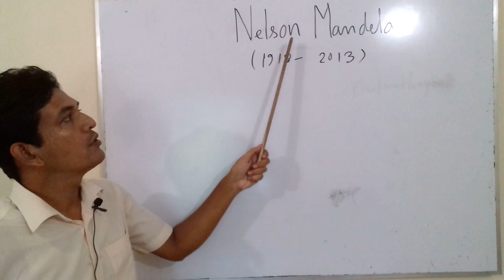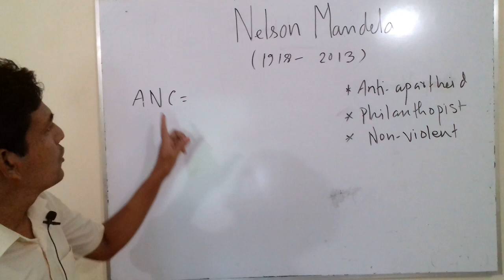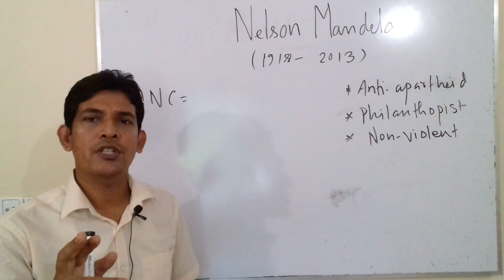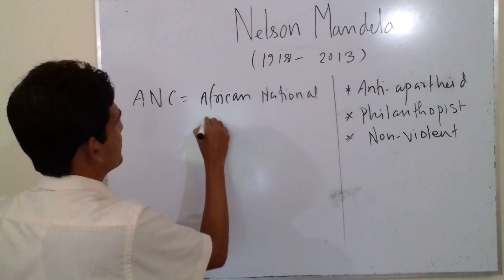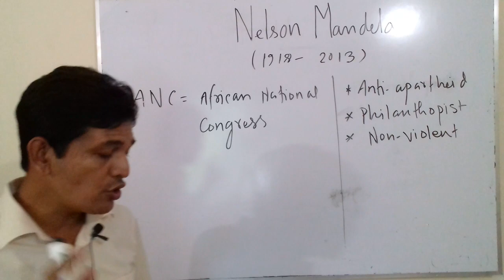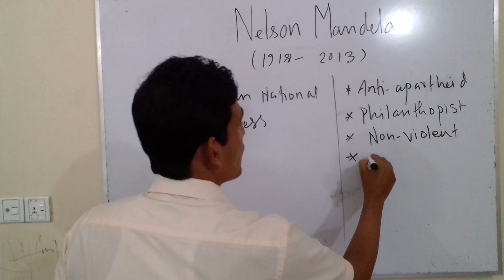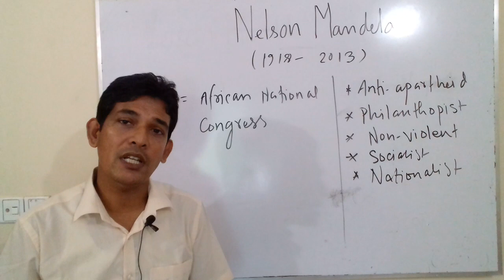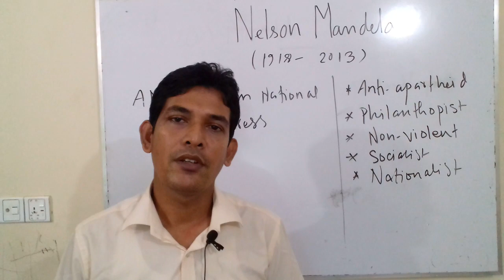Class on Nelson Mandela by A. Razzak,Lecturer(Eng.),Ghatail Cantt. College. October 31, 2020